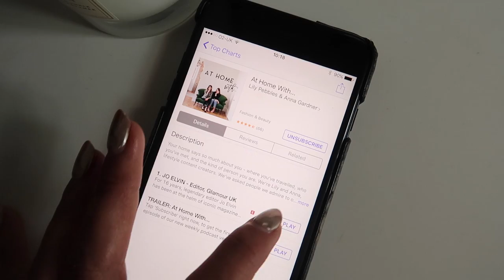WHAT I WORE & BOUGHT THIS WEEK | Lydia Elise Millen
WHAT I WORE & BOUGHT THIS WEEK!

FEATURED PRODUCTS

LOOKFANTASTIC BEAUTY BOX
ESTEE LAUDER BRONZE GODDESS BODY CREAM - COMING SOON
LANCOME MATTE SHAKER

OUTFIT ONE
BOOTS - SOLD OUT

OUTFIT TWO
My room in Lyon was too dark to show you my outfit then but I wore the below
TOP - SOLD OUT
SHOES -

OUTFIT FOUR

Lydiaelisemillen.com
Milton Keynes
MK10 1DX